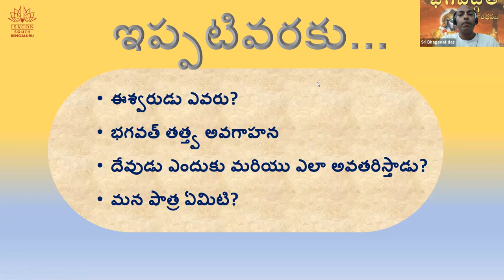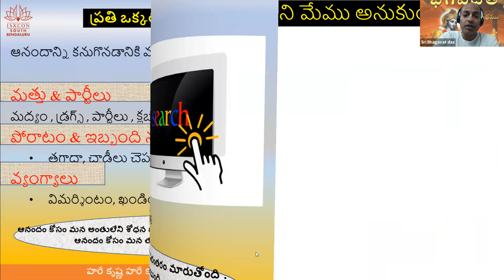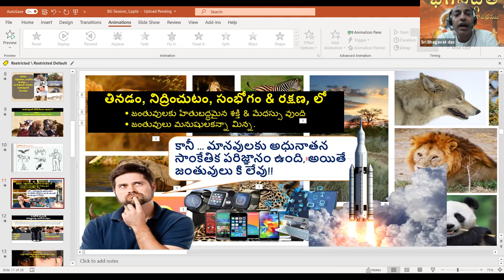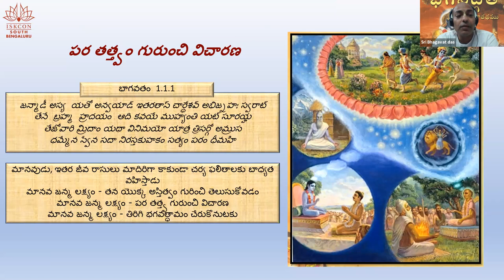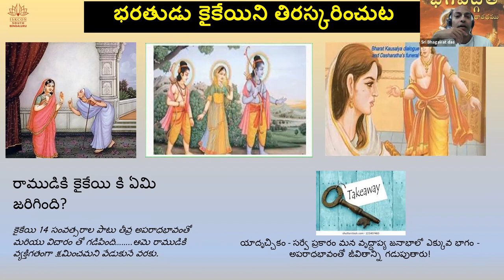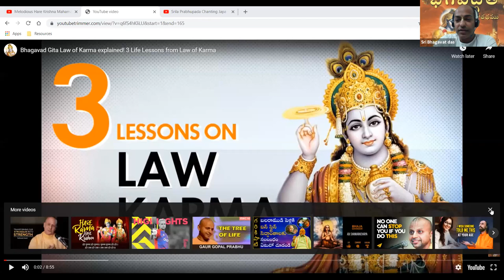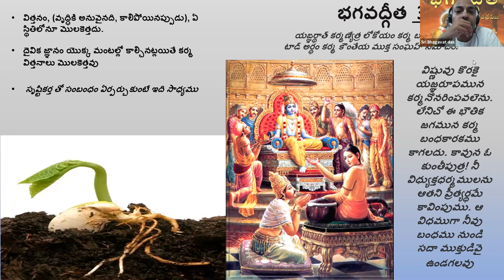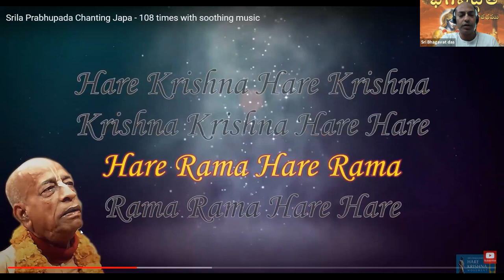BHAGAVADGITA SIMPLIFIED Telugu Day3